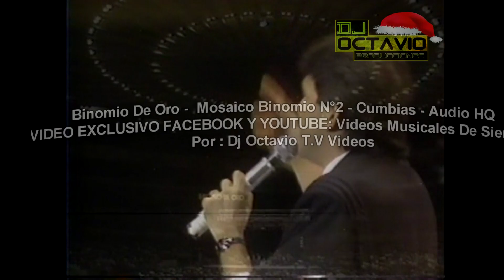Mosaico Binomio N°2 Cumbias - Binomio De Oro - Audio HQ - Dj Octavio TV Videos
Presentación Emitida Por El Equipo De Jorge Barón En Madison Square Garden, Por Embajadores De La Música Colombiana.
Mosaico Binomio N°2 Cumbias - Binomio De Oro - Canta Rafael Orozco.
Video Editado Por : @videosmusicalesdesiempre
Visita Nuestra Pagina En Facebook : Videos Musicales de Siempre
Video Exclusivo YouTube Y Canales Autorizados : @VideosMusicalesDeSiempre- @djoctaviotvarchivos @videosmusicalesdesiempre